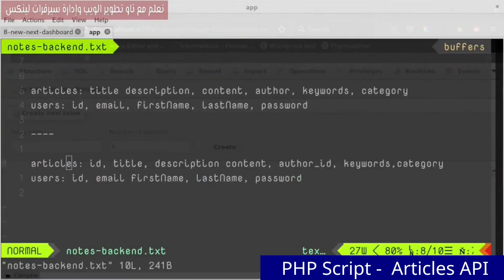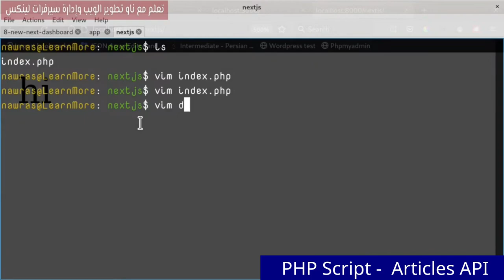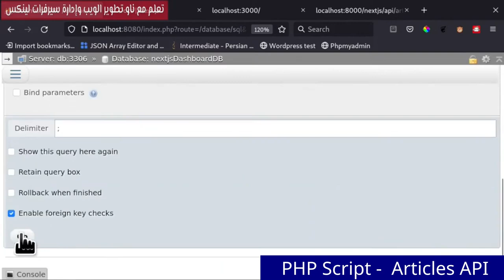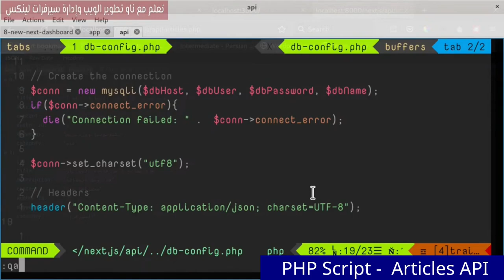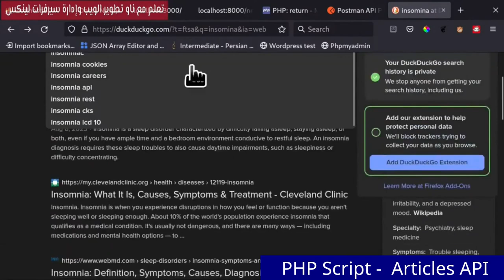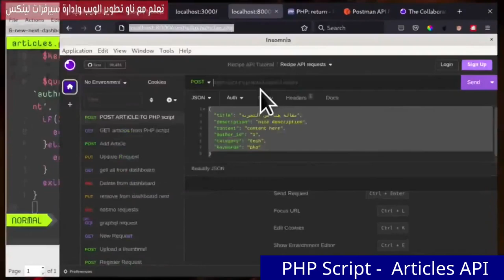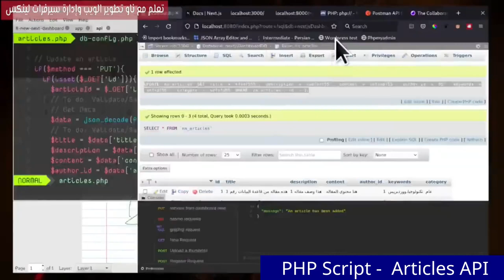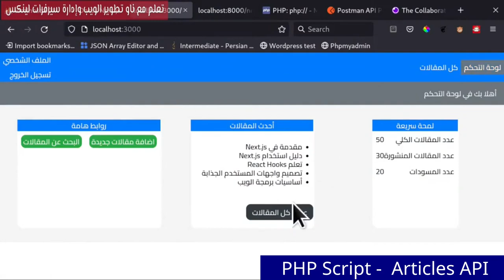بناء API مبسط باستخدام PHP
هذا الفيديو جزء من بث مباشر قد قمت به بوقت سابق. هدف التسجيل كان إنشاء Backend لتطبيق Next JS. في هذا الفيديو قمت باقتطاع الاجزاء المتعلقة ب next JS وتبقى فقط كيفية إنشاء قاعدة بيانات ووصلها مع سكربت php الهدف منه تأمين نقاط API مختلفة لإدارة المقالات والمستخدمين.

فهرس الدرس:
0:00 إنشاء قاعدة البيانات
1:34 Create Articles Table
5:41 Create Users Table
7:56 Insert Into Articles
9:22 Insert Into Users
10:47 Add index.php
12:33 Create Config.php
14:36 الوصل مع قاعدة البيانات
20:01 Create API Folder
20:58 Create Articles.php
22:46 Get All Articles
31:06 Add Headers
32:21 كتابة ملاحظات
33:49 Get Single Article
40:30 return vs exit
44:09 API Test Applications
48:11 استراحة قصيرة
48:32 POST an article
57:54 json_decode
59:02 file_get_contents
59:36 php://input
1:01:10 Add to-do
1:01:57 Update an article
1:10:34 Delete an article
1:16:06 Users Api
1:18:40 استخدام API